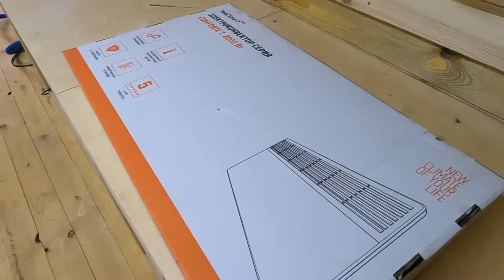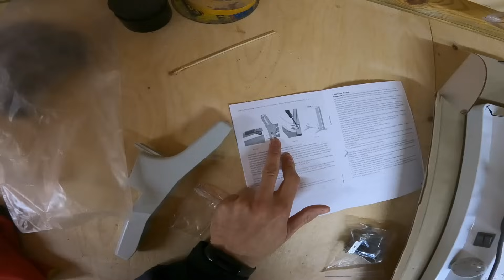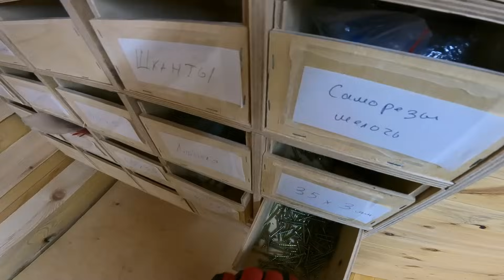ПЕРВЫЙ ВЛОГ! АНОНС НОВЫХ ПРОЕКТОВ И ПОКУПОК!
Instagram Рабочей молодежи:
Вам точно понравятся эти видео:

- ДЕТСКИЙ РАЗВЛЕКАТЕЛЬНЫЙ КОМПЛЕКС. Подробная видеоинструкция! Такого в интернете больше нет!

- НАВЕС/БЕСЕДКА/МАНГАЛЬНАЯ ЗОНА ГОТОВА! Полный цикл строительства с ценами и затраченным временем!

- ВОЛЬЕР ДЛЯ СОБАКИ! Только своими руками)!

- ГАЗОН ГОТОВ! Но какими усилиями... Показываю через что прошел!

- Хозблок за 2 минуты! Сколько СТОИТ построить СВОИМИ РУКАМИ!

- Качель за ОДИН день СВОИМИ РУКАМИ

- ДЕКОРАТИВНЫЙ КОЛОДЕЦ из дерева СВОИМИ РУКАМИ!!!

Инструмент который я использую:

- ВЕСЬ ЭЛЕКТРОИНСТРУМЕНТ КОТОРЫЙ ИСПОЛЬЗУЮ! Личный опыт эксплуатации, плюсы, минусы

- Bosch GTS 635-216. Отзыв. Нюансы. Проблемы

- Эксцентриковая шлифмашинка Makita BO 5031

- Bosch GDR 120 LI и Bosch GSR 120 LI. Обзор. Тест. Испытание. На что способны?

- Makita HS7601. ОБЗОР. Отзыв. Испытание.

- Электрорубанок Bosch GHO 6500. ОБЗОР. ТЕСТ.

- Краскораспылитель Bosch PFS 3000-2. Обзор. Отзыв.

- BOSCH GST 850 BE. Обзор. Демонстрация работы.

- Bosch GAS 12-25 PL. Обзор. Демонстрация работы.